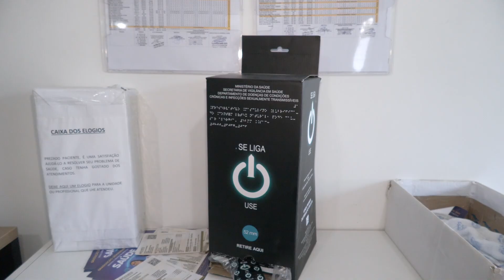UBS´s conscientizam usuários sobre uso de material preventivo contra DST e gravidez indesejada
Preservativos masculino e feminino, e ainda gel lubrificante são disponibilizados em todas as Casas de Saúde do município